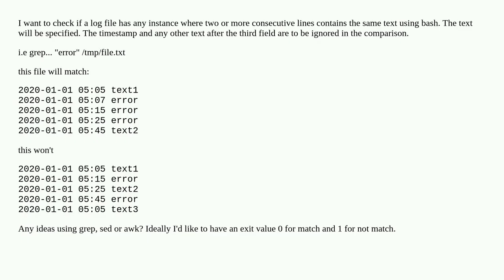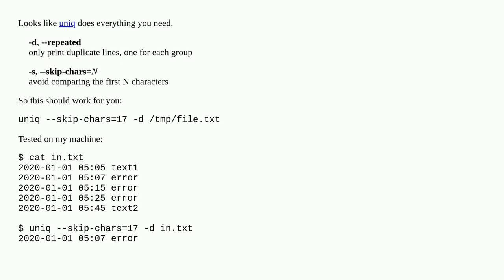Check if file contains same text in consecutive lines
A special thanks goes out to the community

  sed awk sh grep bash